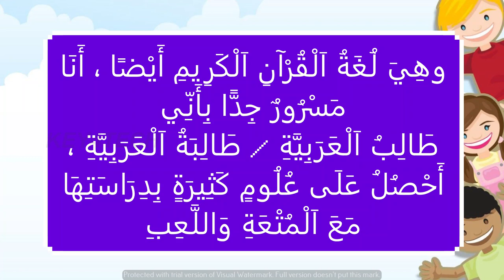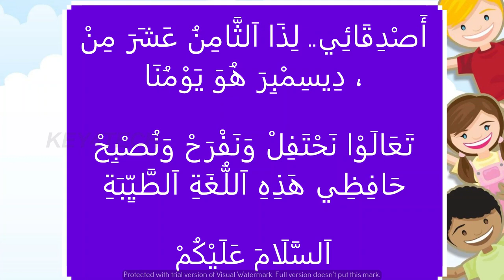World Arabic Day Speech LP & UP with Audio and Text | അറബി ഭാഷാദിന പ്രസംഗം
UN Arabic Language Day is observed annually on December 18. The event was established by the UN Educational, Scientific and Cultural Organization (UNESCO) in 2010 seeking "to celebrate multilingualism and cultural diversity as well as to promote equal use of all six of its official working languages throughout the organization". December 18 was chosen as the date for the Arabic language as it is "the day in 1973 when the General Assembly approved Arabic as an official UN language".